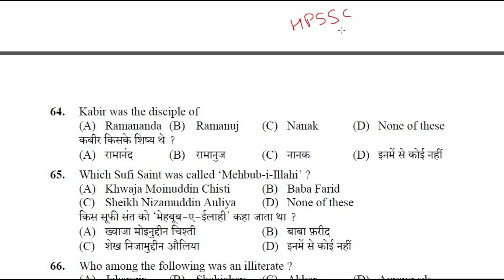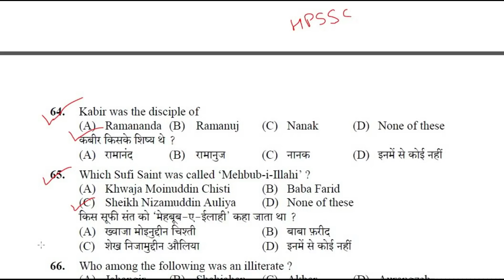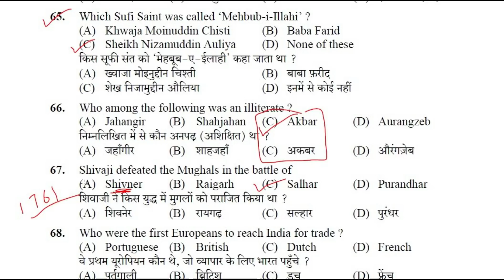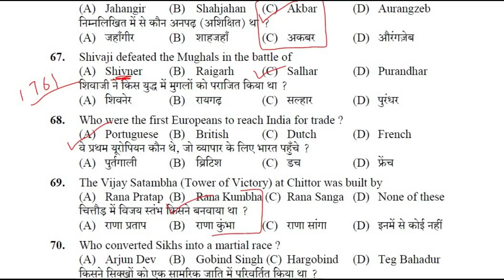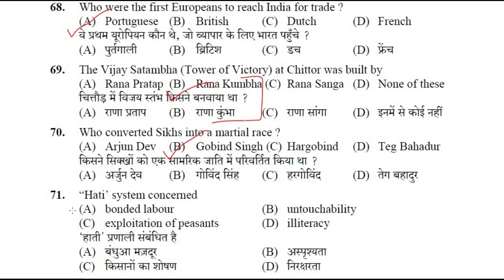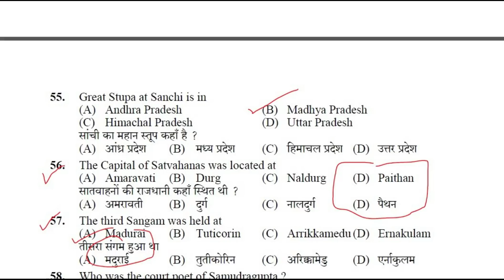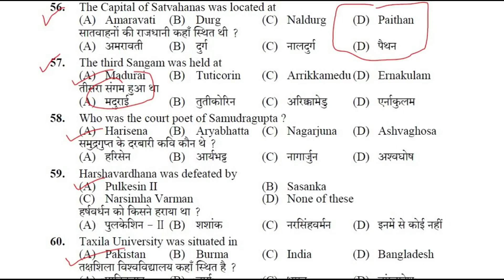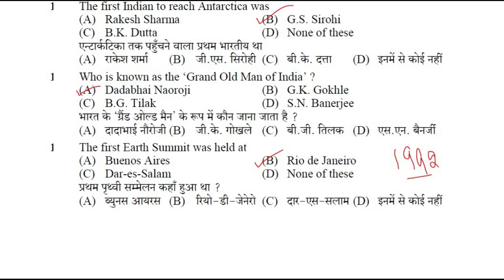HPSSC GK FOR YOUR NEXT EXAM || HISTORY GK QUESTIONS FOR ALL EXAM